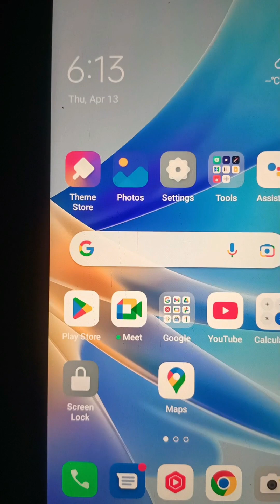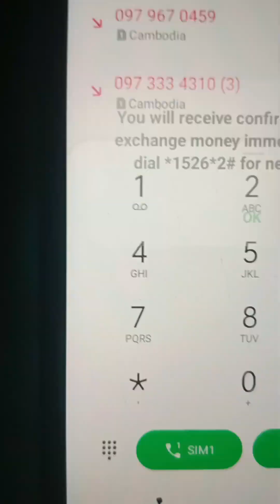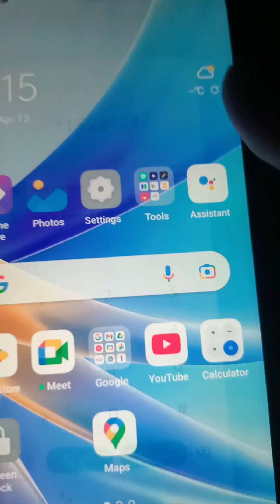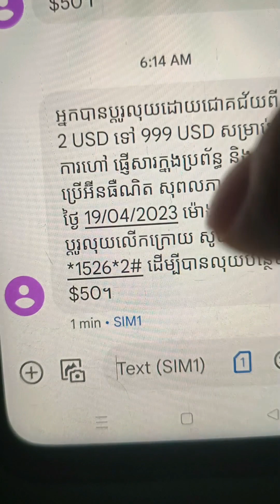របៀបដូរលុយ Mefone 2023 បាន 999$